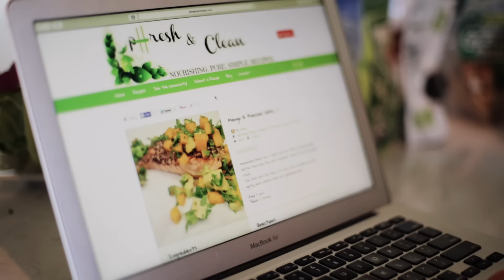The 30 Clean Sizzle Reel!